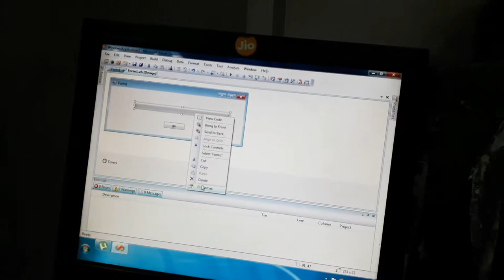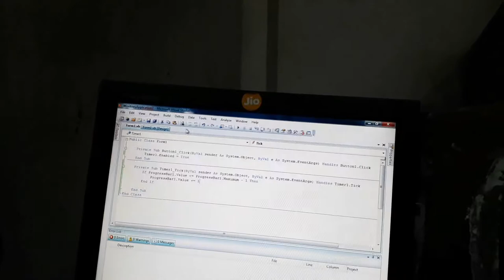Progress bar vb.net